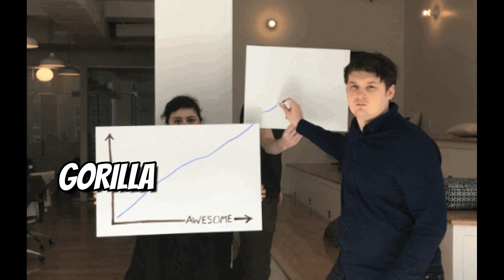$120 WORTH OF HERO FRAGMENTS FOR FREE¦ AGE OF OUTREACH¦ STATE OF SURVIVAL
Age of Outreach is being tested in States 19 - 330.
There are free Generation 10, Generation 11 and Generation 12 Hero Fragments available.
This feature will be rolled out to your states soon.
There are more changes contained in this release.
Want to know more?
Check this video and find out.